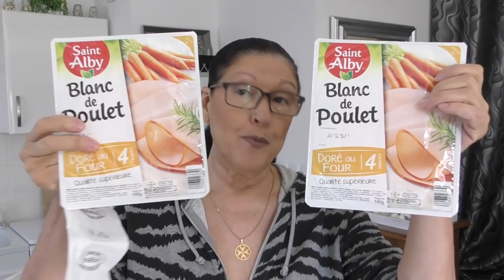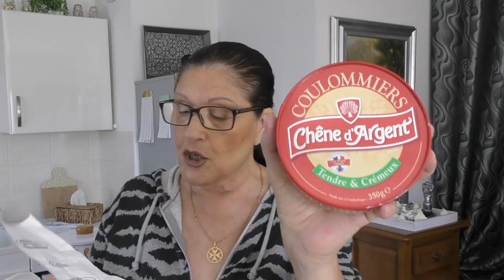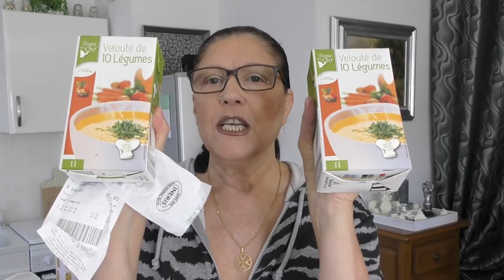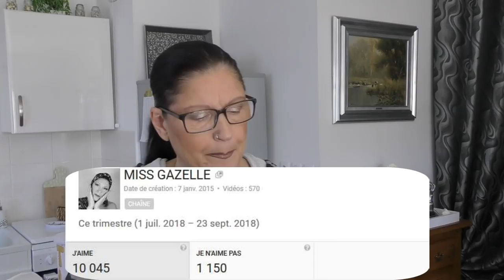🍍🥝🍃🥕 RETOUR DE COURSES LIDL / DES BONNES AFFAIRES !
BON PLAN: 🔹Tu es youtubeuse ou blogueuse et tu souhaites tester gratuitement des produits ! Clique sur mon lien de parrainage OCTOLY pour découvrir et faire découvrir de nouveaux produits :

Si vous suivez ce lien, vous gagner 3€
PROFITEZ EN !

J'ai pensé à toi, inscris-toi sur showroomprive.com.
Pour t’inscrire, saisis mon code privé
FRAAGKAY
Inscription gratuite et facile

BEAUTE PRIVEE code de parrainage qui vous permet d'avoir 10 euros sur votre première commande :

Wondershare Filmora
🎥 Ma caméra 🎥
PANASONIC 4K